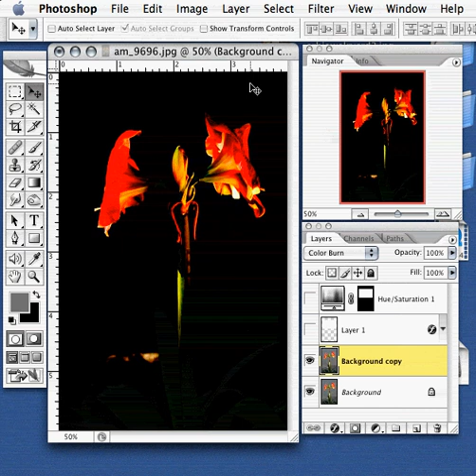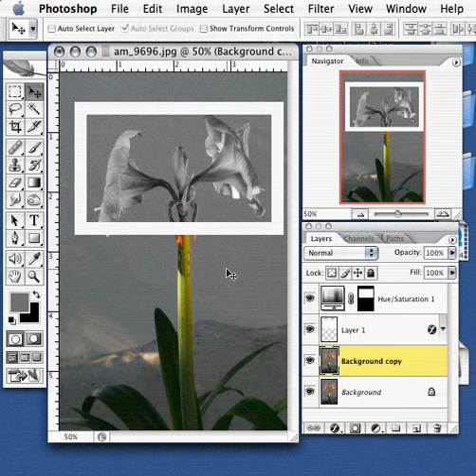Photoshop, Navigating Blending Modes Shortcut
Using keyboard commands, a way to move through the various blending modes at a rapid pace to check the result of each mode.